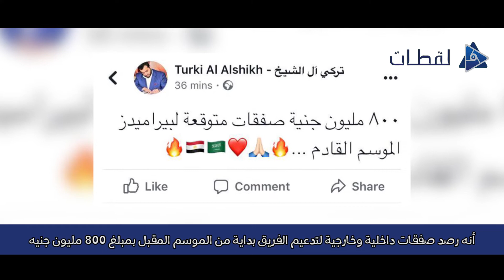ارسين فينجر وفالكاو.. أبرز أسلحة بيراميدز لحصد الأخضر واليابس في الدوري المصري الموسم المقبل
حقق الفريق الأول لكرة القدم بنادي بيراميدز، نجاحات كبيرة خلال مسيرته الكروية في الموسم الحالي، حيث تمكن الأسيوطي في ثوبه الجديد، بعد شرائه في بداية الموسم من تركي آل الشيخ رئيس الهيئة العامة للرياضة في المملكة العربية السعودية سابقًا، ورئيس الهيئة العامة للترفيه حاليًا، في ضمان المشاركة في إحدى بطولتي دوري الأبطال أو الكونفدرالية الإفريقية خلال الموسم المقبل.
هذا النجاح دفع أحمد عفيفي المتحدث الرسمي لنادي بيراميدز، أن يُصرح بأن الفريق الأول لكرة القدم بناديه قد حقق الهدف الذي سعى إليه من بداية الموسم بتحقيق أحد المركز المؤهلة للمشاركة في إحدى بطولتي دوري الأبطال والكونفدرالية الإفريقية، ليبدأ الفريق في الاستعداد للموسم الجديد بآمال وطموحات جديدة.
أشترك معنا الأن - بالضغط على زر أشتراك وتفعيل الجرس ليصلك كل ما هو جديد